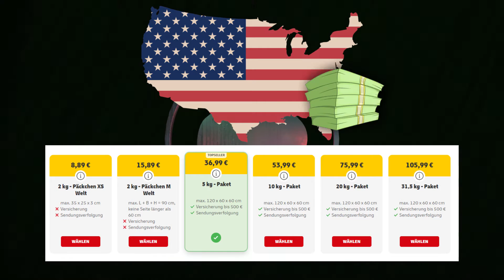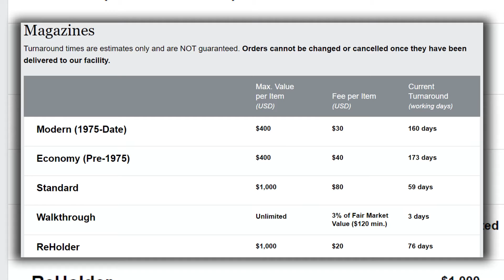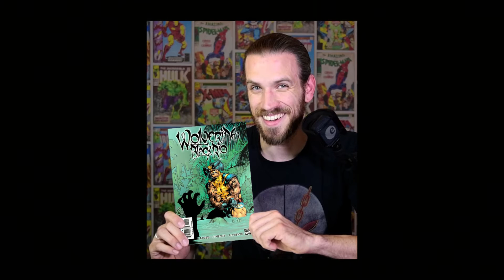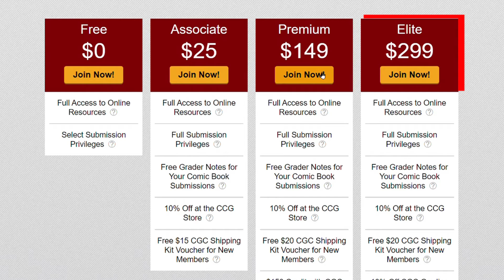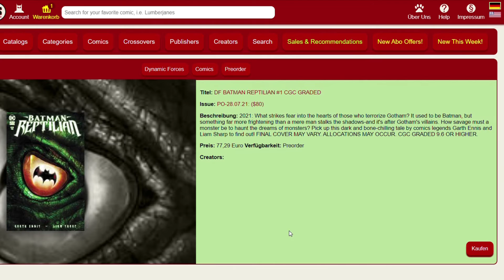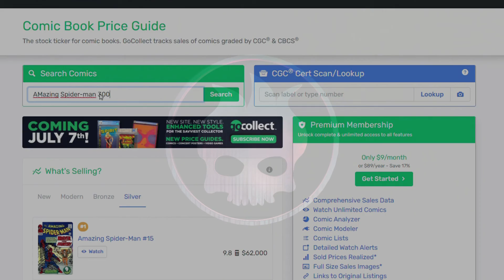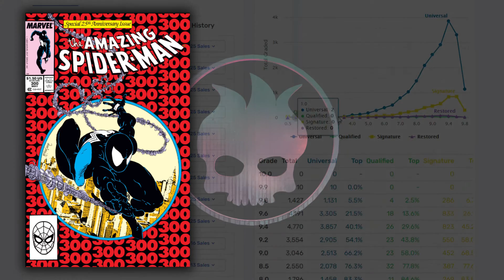Was kostet Grading? Comicbuch bewerten? wie sind die Preise? Comic graden lassen?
Ich habe mir eine kleine Beispielrechnung erdacht, um das Thema mal etwas zu beleuchten. Ich hoffe es hilft ein wenig die Dimensionen und das Thema des Grading besser zu verstehen.
Vielen Dank für die Frage nach diesem Thema, hat mir viel Spaß gemacht.

Ich möchte nochmal erwähnen, dass dies hier nur ein Beispiel ist, wie es theoretisch sein könnte. Natürlich ist hier noch viel Spielraum, wie man es anders machen kann mit dem Grading und den Kosten, aber ich denke man hat mit diesem Video einen schönen kleinen Einblick in die Welt, vor Allem als Neueinsteiger in die Comicwelt ;)

Time stamps:
1:56 Was schicke ich ein?
4:00 Wie schicke ich es ein?
5:43 Rentabilität